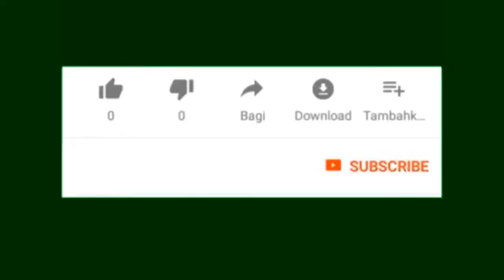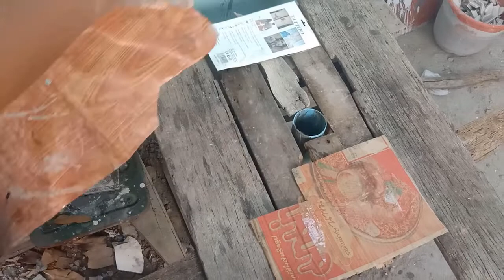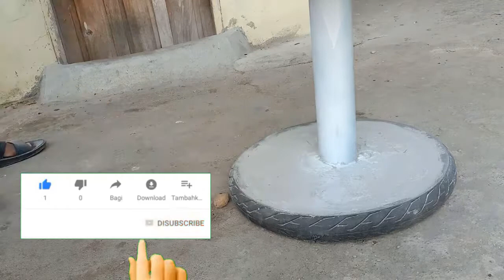Making a concrete/ How to Make A stone table Easy//About cement with Old tires and tiles